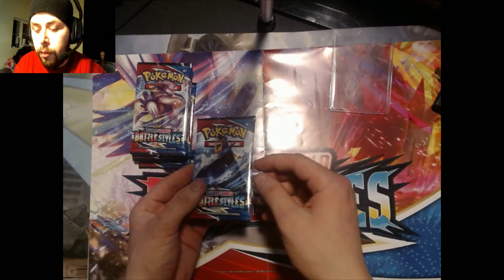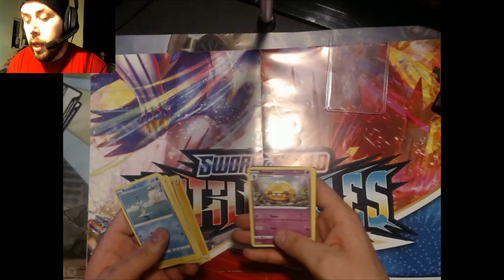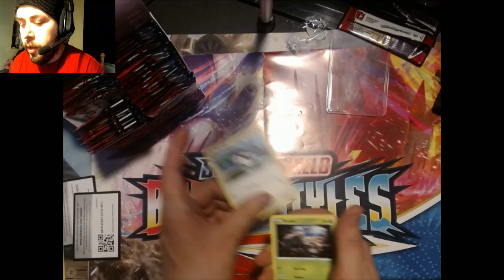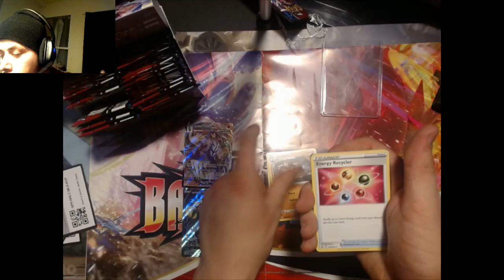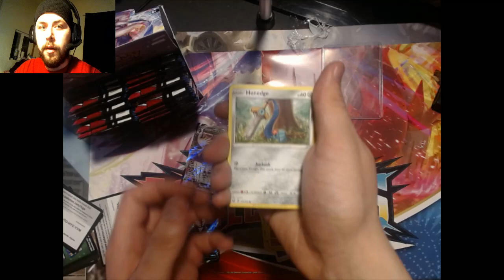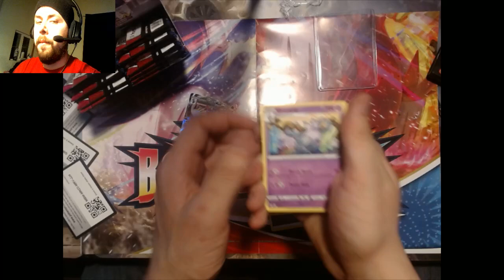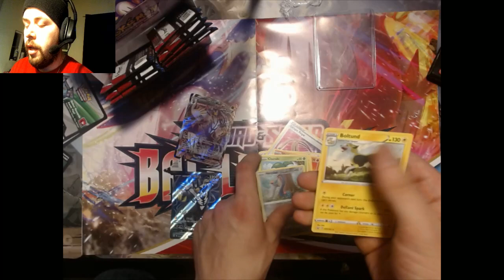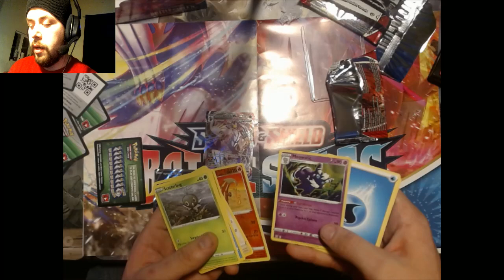3rd Battle Styles ETB & 2nd Booster Box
Box 3 of Battle Styles ETB and Box 2 of Battle Styles Booster box.